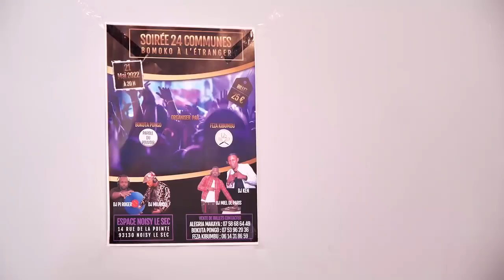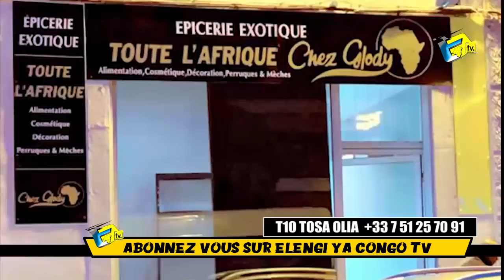FARA FARA Bureau Ya FALLY IPUPA Na HERITIER WATA Guerre Ya Billet Na Soirée 24 Commune